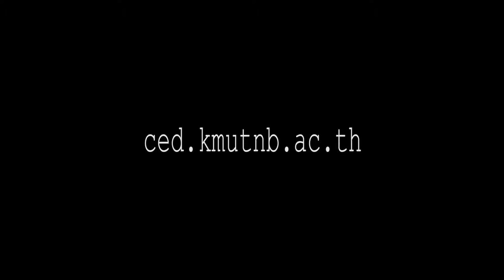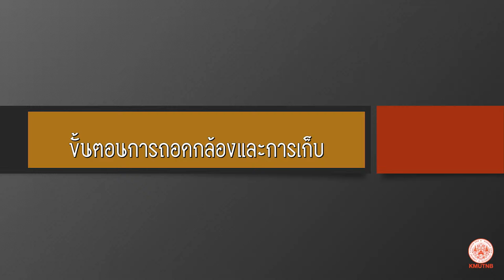CED Monopod Manfrotto MVM500A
วิธีการใช้งาน Monopod ที่ถูกวิธี  ภาควิชาคอมพิวเตอร์ศึกษา  ครุศาสตร์อุตสาหกรรม มจพ.